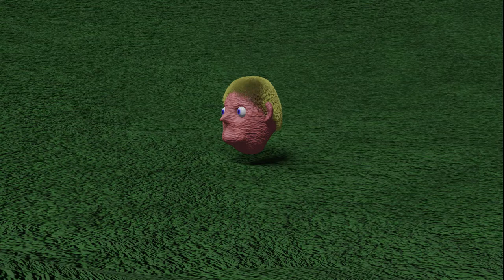Sir Mark Oliphant if physics had corrupted his mortal soul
diskette
pop us a sub eh do it
i dare ya

Sir Mark Oliphant becomes corrupted by physics and is driven to the point of insanity.